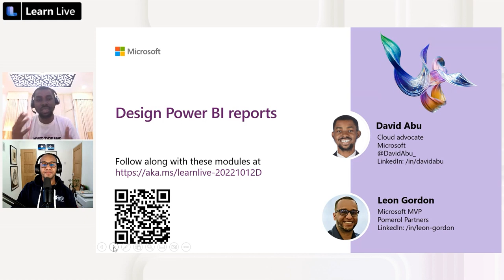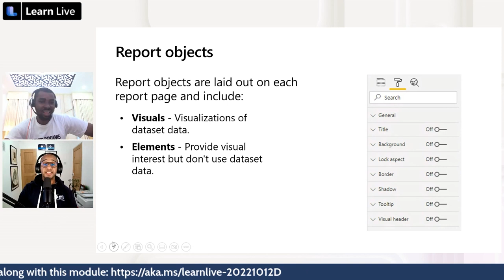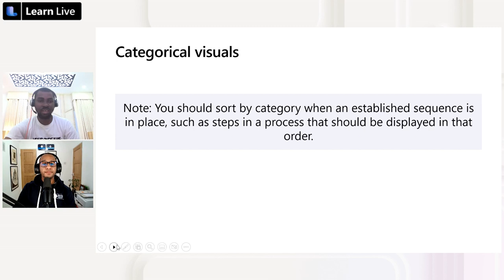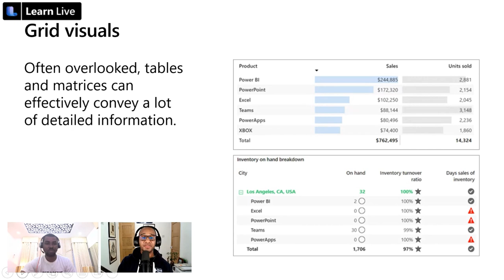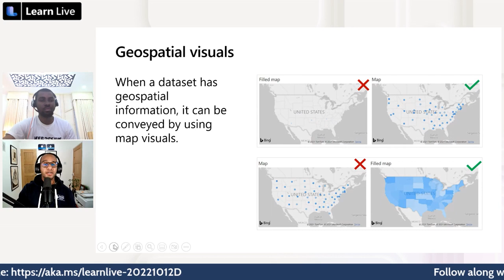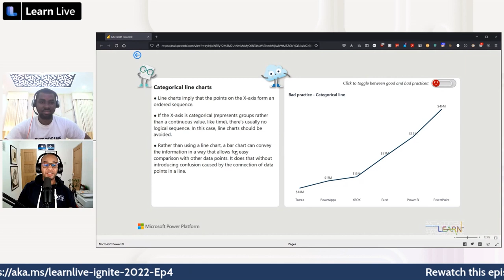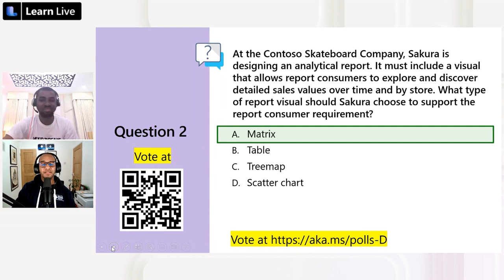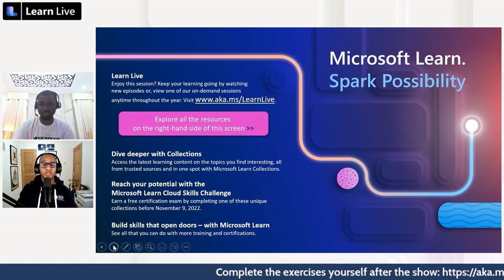Learn Live: Design Power BI reports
Because Power BI includes more than 30 core visuals, it can be challenging for a beginner to select the correct visual. This session will guide you through selecting the most appropriate visual type to meet your design and report layout requirements. You will learn about the structure of a Power BI report, learn about report objects, and select the appropriate visual type to use. This session is delivered live, so come prepared with questions for our expert presenters to address and learn in real time with them.

*Speakers:*
 * David Abu
 *  Leon Gordon
 *  Olanrewaju Oyinbooke
 *  Adewale Yusuf